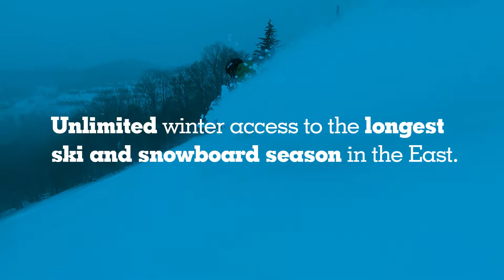Killington Beast 365 Pass 2019-20